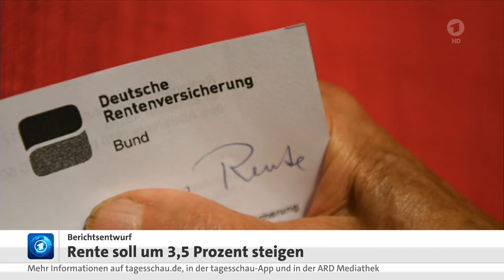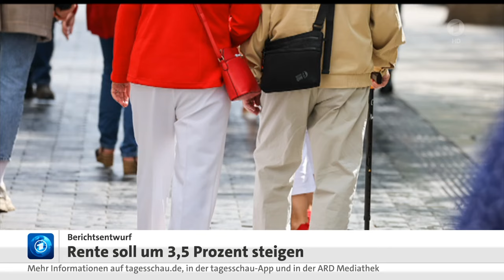08 November 2024 Tagesschau in 100 Sekunden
Guten Tag, hier ist die Tagesschau in 100 Sekunden.
Debatte über Bruch der Ampelkoalition im Bundestag.
Die Opposition fordert, dass Kanzler Scholz schnellstmöglich die Vertrauensfrage stellt, um so den Weg für Neuwahlen freizumachen.
Scholz selbst nahm an der Sitzung nicht teil, weil er beim EU-Gipfel in Ungarn ist.
Habeck will Kanzlerkandidatur für die Grünen erklären.
Nach Informationen des ARD-Hauptstadtstudios will der Wirtschaftsminister das im Laufe des Tages bekannt geben.
Bei der letzten Bundestagswahl 2021 hatte Habeck zugunsten von Annalena Baerbock verzichtet.
EU-Staaten beraten über Wirtschaftspolitik.
Beim Treffen der Staats- und Regierungschefs in Ungarn geht es heute um die wirtschaftliche Zukunft.
Diskutiert wird, wie die Wettbewerbsfähigkeit europäischer Unternehmen gegenüber der Konkurrenz aus China und den USA gestärkt werden kann.
Rente soll um 3,5 Prozent steigen.
Das geht aus dem Entwurf des Rentenversicherungsberichts hervor.
Wie stark die Rente 2025 steigt, legt das Bundeskabinett erst im Frühjahr fest.
Im laufenden Jahr waren die Altersbezüge um 4,57 Prozent angehoben worden.
Ausschreitungen in Amsterdam.
Nach dem Europa
League-Spiel von Maccabi Tel Aviv gegen Ajax Amsterdam kam es zu gewalttätigen Auseinandersetzungen.
Laut Polizei gab es fünf Verletzte.
62 Menschen wurden festgenommen.
Offenbar gingen die Angriffe von pro-palästinensischen Tätern aus.
Israels Präsident Herzog sprach von einem antisemitischen Pogrom.
Das Wetter vielerorts trübt durch Nebel oder Hochnebel nieselregen.
Im höheren Bergland sowie in den Mittelgebirgen regional Sonnenschein.
4 bis 14 Grad.